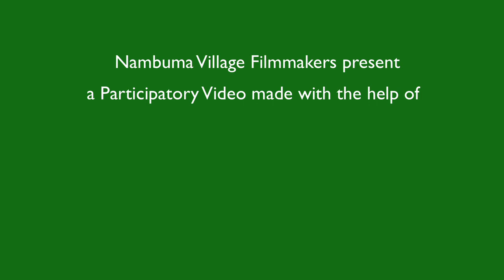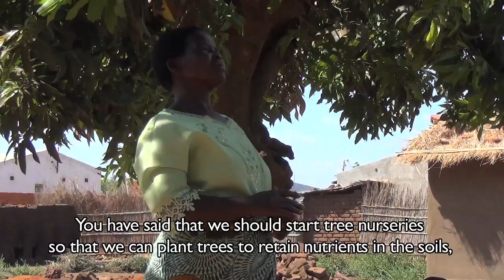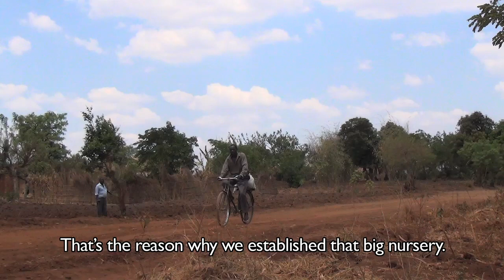PV: Restore the Environment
This Participatory Video has been made during a workshop in Nambuma Village, Malawi by the local farmers who are part of the Climate Smart Agriculture project.